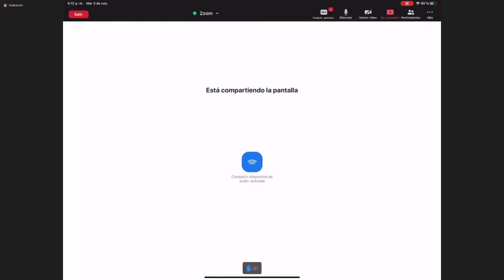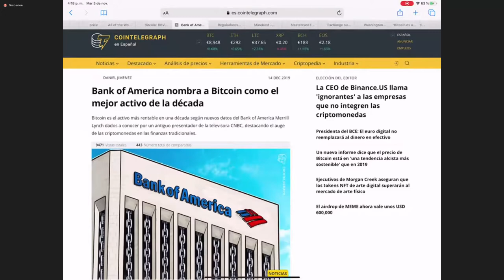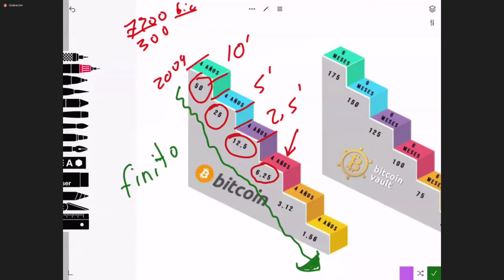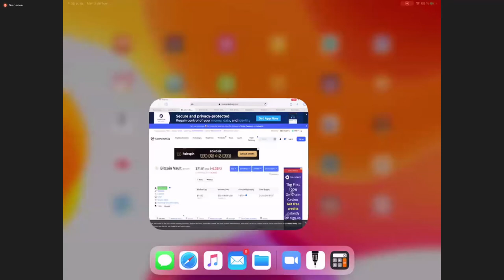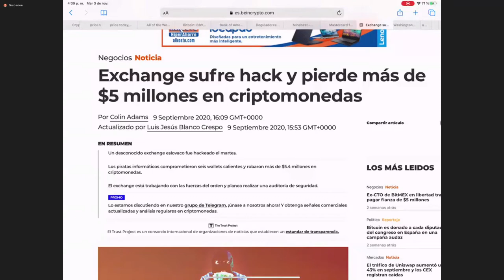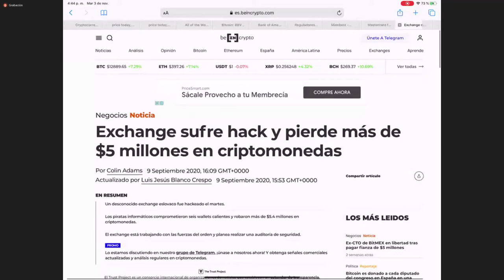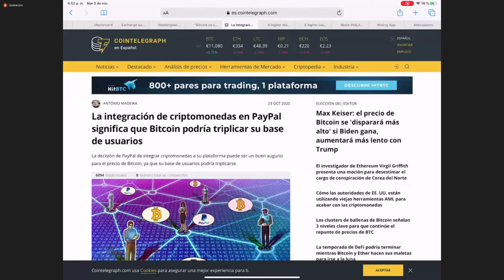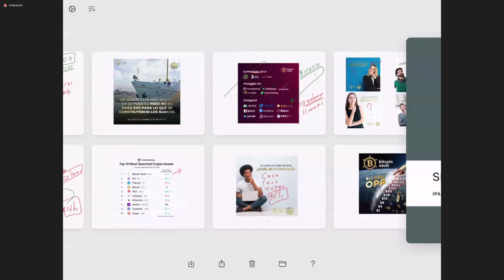Presentacion Bitcoin Vault 03 11 2020 por Edwin Camacho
Webinar para presentar el negocio de Mining City presentación el día 03 de Noviembre de 2020
Presentadores

Jesús Vera
Edwin Camacho
Mirian
Pedro Vera
Salvador Garcia
Jordi Cornella

Invitado

Edwin Camacho

Minero con Mining Besty  motivador en el negocio de Mining City

HiStudio
Un portal WEB donde podrás tanto conseguir como exponer tu talento, no esperes mas y se participe de HiStudio.
HiStudio el éxito a través de tu talento